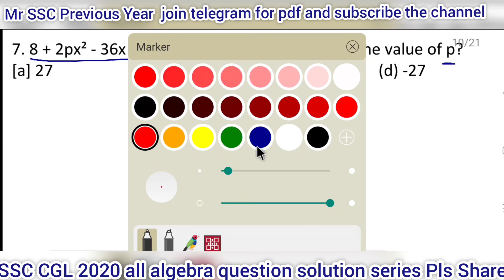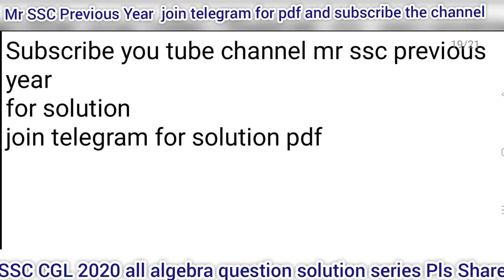SSC CGL 2020(All 21sets) Algebra Questions Solution |SSC CGL previous year|Important for MTS exam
hello guys in this video you will get solution of all maths algebra question asked in ssc Cgl 2020 all  exam conducted by ssc
basically this session useful for ssc and other one day exam ...im trying to solve all 21 sets as soon AS possible plz subscribe the channel for more previous year paper solution